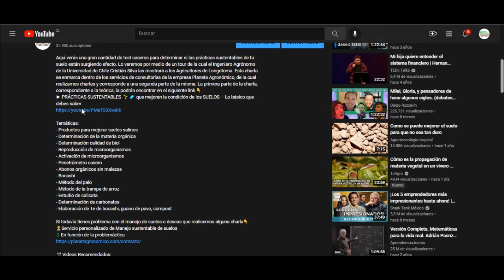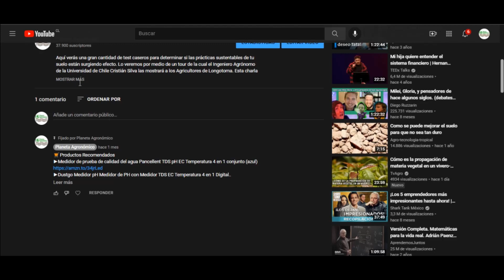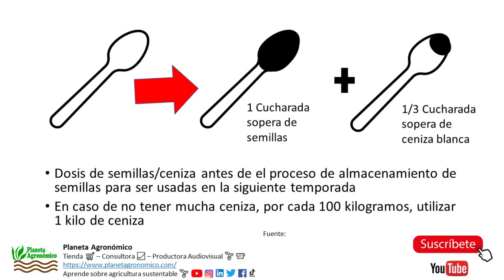Cómo RECOLECTAR y ALMACENAR artesanalmente semillas de 🍅TOMATE en menos de 24 horas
Aquí te enseñaremos un método que en menos de 24 horas, tendrás tus semillas de tomate listas para ser almacenadas para la siguiente temporada

🛒Productos recomendados
►Guía completa del cultivo del tomate
►CULTIVO DE TOMATES (GUÍAS DEL NATURALISTA-HORTICULTURA)
►Tomate Marmande RAF - ECO
►Mezcla De Semillas De 12 Vegetales, 5100 Semillas De Tomate, Pimiento Dulce, Cebolla, Lechuga, Calabacín, Pepino, Tomate Cherry listos Para Sembrarse Al Aire Libre. Cultive Su Propio Jardín

📽️Videos Recomendados
►SEMILLAS 🌾🍉 Cosecha, almacenamiento, siembra y germinación de semillas orgánicas para la huerta y campo - CURSO GRATUITO